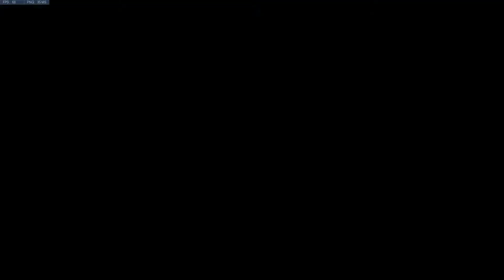That Was Sex